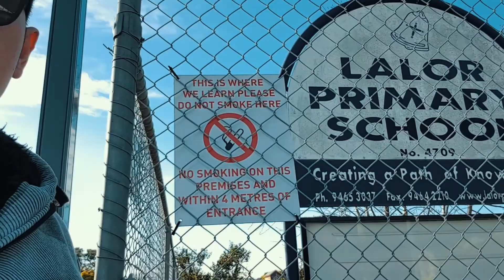PINAKA DA BEST NA UNCLE!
Sinundo namin ang pinaka malupit na pamangkin! hahaha